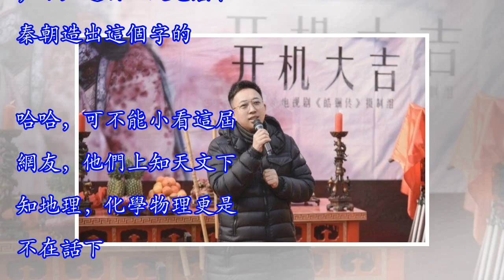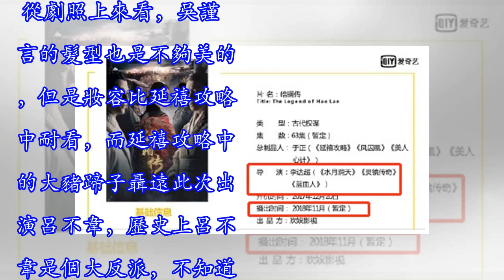《皓鑭傳》未播就引爭議，網友：秦朝哪有金屬鑭，於正你造的字？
於正的《延禧攻略》在今年真是火的一塌糊塗，但是畢竟距離結局也有一段時間了，如今熱度也是在逐漸下降，於媽媽自然不能眼看著熱度減退，肯定是要幾乎原班人馬的《皓鑭傳》趕快提前定檔，說不定《皓鑭傳》也能再火一把。這不，網傳將於十一月份在愛奇藝播出。不僅如此，由於延禧攻略的火熱，據說各大衛視正在爭相購買《皓鑭傳》的播放權，個個都出價不菲，本來一部只能作為網劇播放的片子卻因為主演成了香餑餑。而看劇照和預告片一看就又是大女主的戲，女主一路打怪升級成為女王。 但是，戲還沒播就引來了不少爭議，先從名字就開始不服，網友說：秦朝還沒有金屬鑭呢，不知道於正是怎麼在秦朝造出這個字的。哈哈，可不能小看這屆網友，他們上知天...